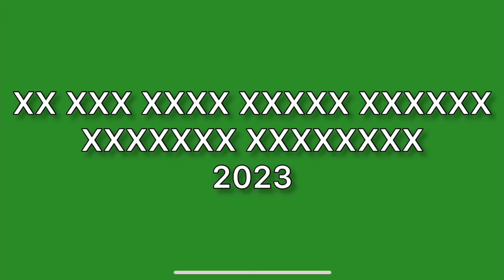Xx xxx xxxx xxxxx xxxxxx xxxxxxx xxxxxxx 2023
xx xxx xxxx xxxxx xxxxxx xxxxxxx xxxxxxxxx2023